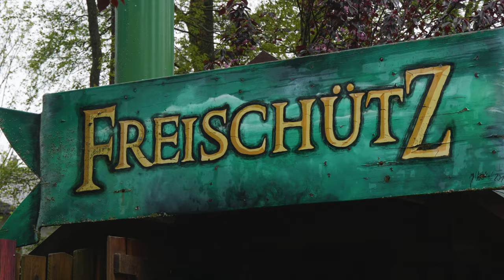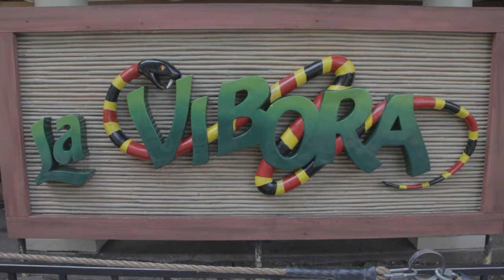Absolut schreckliche Achterbahnen und wo sie zu finden sind! 😠